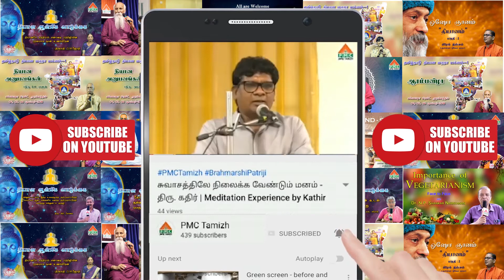தியானப் பொன்மணிகள் | ஆனாபானசதி தியானம் - திருமதி. கிரிஜா ராஜன்